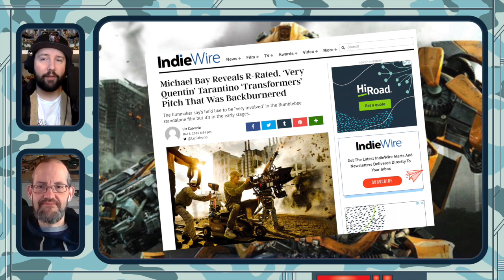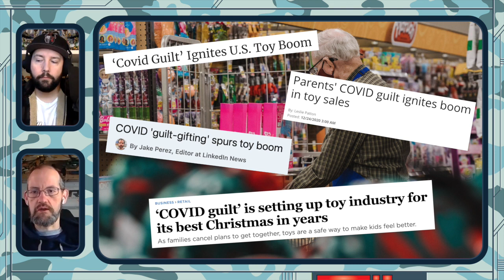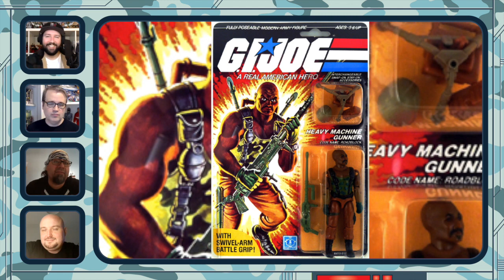THE FESTIVE FULL FORCE WEEKLY HOLIDAY SPECIAL PART 1!!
For today’s episode I am joined by, well, everyone!! @Erik ‘Dirty Araña’ Araña, @Paddy ‘Paduardo Leningrad’ Lennon, @Patrick ‘Notpicard’ Stewart, @Brian ‘The Hick’ Hickey & our very own newshound @Justin ‘General’s Joes’ Bell!! We will talk about our top 3’s of the year including G.I. Joe toys, non-Joe toys and Comics in what has been a rather odd 2020!! Don’t worry we will also be covering all the week's news in the world of G.I. Joe!! IT’S A FESTIVE FULL FORCE WEEKLY!!

Special Winter Graphics by Brian Sauer

FULL FORCE!!!